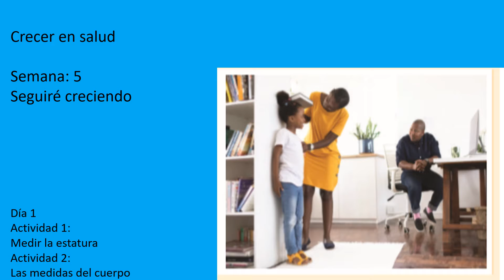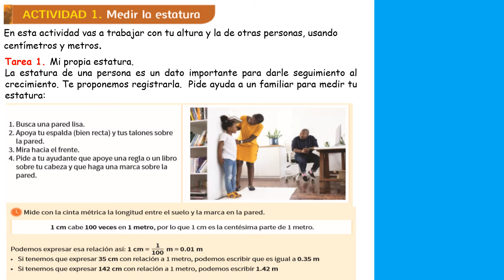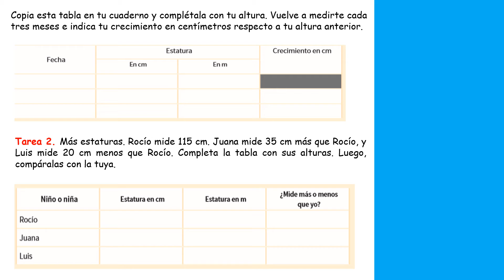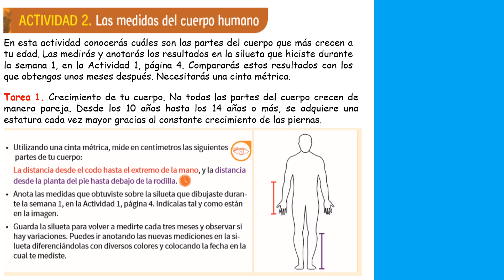Presentación semana 5, lunes 21 de junio del año 2021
Semana 5
Seguiré creciendo
Día 1; actividades 1 y 2.
Medir la temperatura
Las medidas del cuerpo humano
Cuadernillo No.5